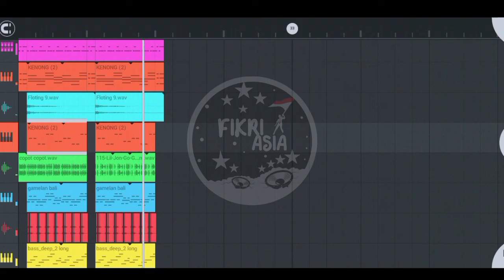DJ OLD Wik Wik Wik Cepak Cepak Jeder full bass ~ Fikri Asia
dj wik wik wik fl studio mobile,dj wik wik wik dj santuy,dj wik wik wik tik tok viral terbaru 2021,dj wik wik wik thailand,dj wik wik wik wik ah ah,dj wik wik wik 30 detik